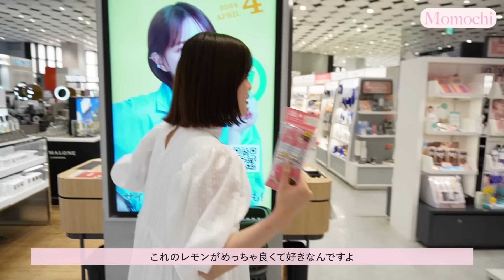【総額●万円？！】アットコスメ貸切15分間コスメ爆買い💄🛍️ 最高なコスメに出会えて幸…！！！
🔽ありちゃん側の動画はこちら♡

1:12 🍑
オクチチェリー

1:38 🍑
KOSE メイク キープ パウダー

1:42 🍑
ベネフィーク リセットクリア N

2:01 💄
HACCI ボディウォッシュ BEE HUG

2:14 💄
ALBION リングライト ディフェンダー

2:30 💄
ONE BY KOSE ポアクリア オイル

3:01 💄
エリクシール デーケアレボリューション トーンアップ

3:11 🍑
ロージーローザー マルチユースブラシ‹ポイント›

3:25 🍑
コスメデコルテ
ホワイトロジスト ネオジェネシス ブライトニング コンセントレイト

3:36 🍑
est AC ピュリファイ マッサージウォッシュ

3:44 🍑
紫外線予報 冷たいUVスプレーP

3:52 💄
Promille karte UVスプレー

4:26 💄
オバジ オバジC デイセラムBB

5:00 🍑
NARS アフターグロー リキッドブラッシュ

5:20 🍑
inoui チーク

5:24 🍑
numbuzin 3番すべすべキメケアシートマスク

5:30 💄
HAKU ボタニック サイエンス 薬用 美容液クッションコンパクト

5:50 💄
ナルカ ハイプフィット ヘアマスカラ

6:01 💄
ミゼルエディ リキッドアイライナー

6:06　💄
rom&nd グラスティングカラーグロス

6:13 　💄
Fujiko 水彩チーク

6:28　💄
KANEBO チアリング ミスト UV

7:11 🍑
dプログラム　アレルバリアミストNセット

7:37　💄
kiss ミルキッシュガラスファンデ

7:42 💄
ウォンジョンヨ　ヌードアイラッシュ05

7:57 💄
マジョリカマジョルカ　ラッシュエキスパンダー ロングロングロング EX

8:06 💄
mayuota　アイブロウクリームポマード

8:34 🍑
IHADA 薬用フェイスプロテクトパウダー

8:46 💄
&be UVミルクE

■ ももちプロデュースアパレルブランド
『 Lil Ambition（リル アンビション） 』

■ ももちプロデュースカラコン
『 LOUER（ロアー）』

■ お仕事依頼
ももちスタッフ含め全力でお仕事させて頂きます！お仕事ご依頼お待ちしております☺️！

〒162-0855 東京都新宿区二十騎町1-39
Vague神楽坂 303号室
M-YOU株式会社
ももち／牛江 桃子 宛